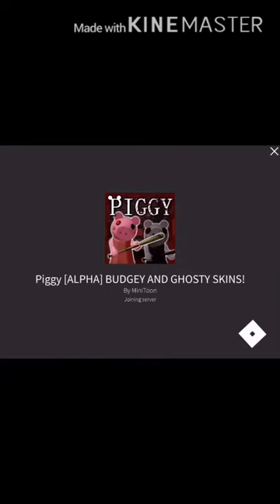Playing piggy 🐷 with mason my cousin